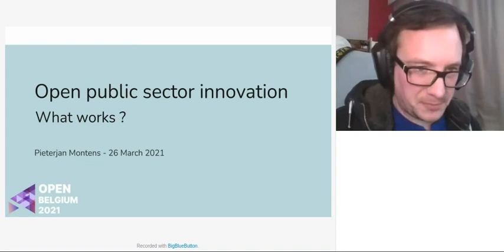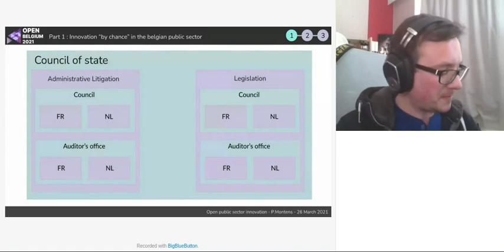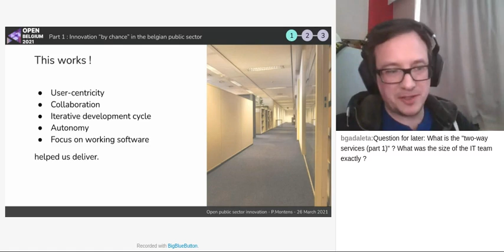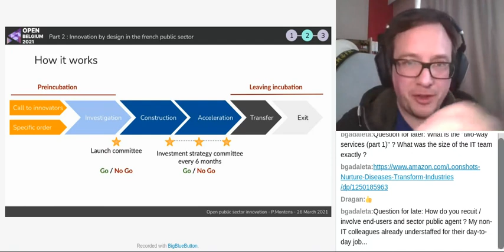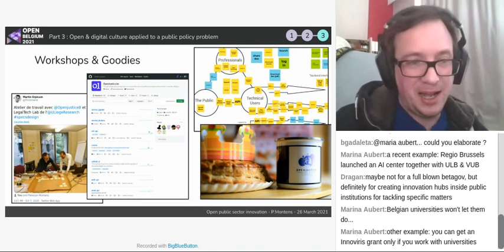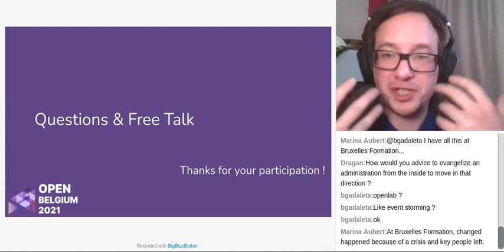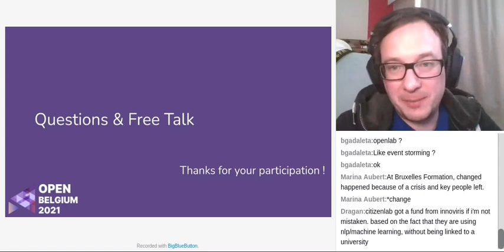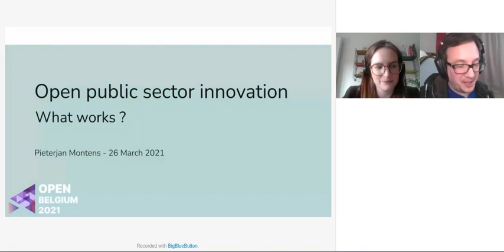Open Belgium 2021: Open public sector innovation